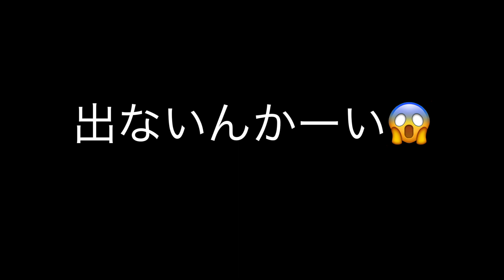しんはかいりゅうのレア、激レア狩りしてみた！【電波人間のRPGフリー】